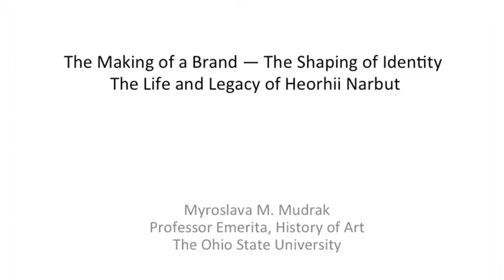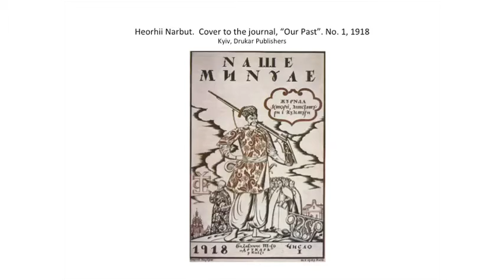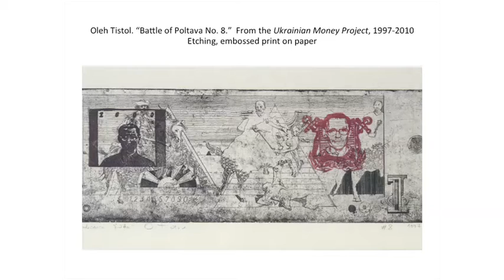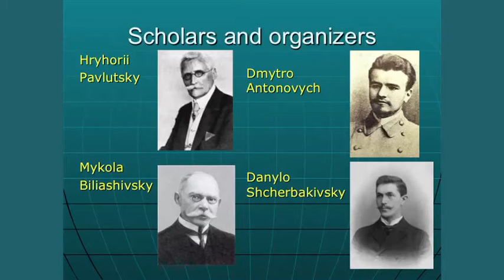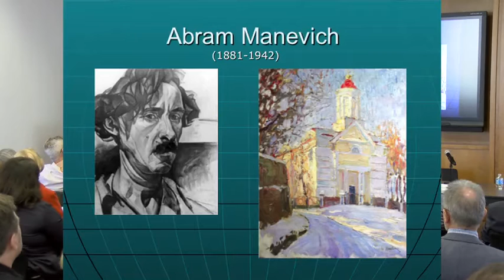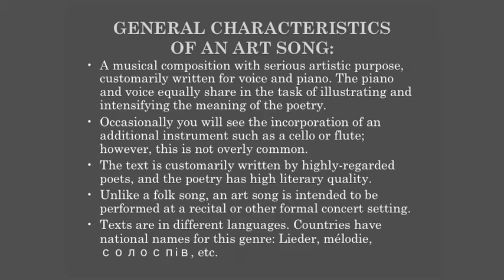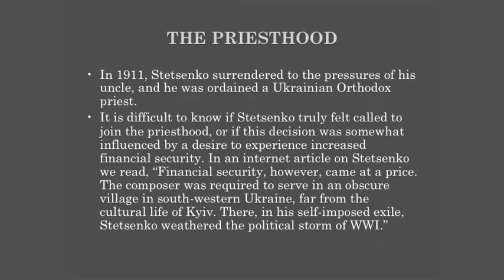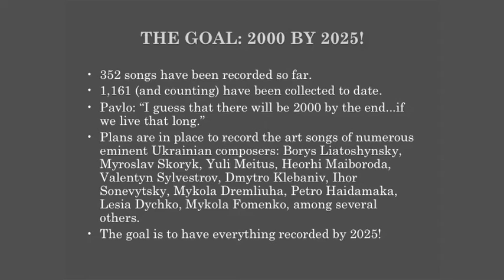Ukrainian Statehood 1917–21: Institutions and Individuals – Panel III (3/22/17)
Chair: Ambassador Valeriy Kuchynskyi; Participants: Myroslava Mudrak “The Making of a Brand—The Shaping of Identity: The Life and Legacy of Heorhii Narbut”

Marko Stech “An ‘Academic Revolution’: The Ukrainian State Academy of Arts and Kyiv Conservatory in the Revolutionary Kyiv of 1917-19”

Melanie Turgeon “Broken Harp Strings: The Art Songs of Kyrylo Stetsenko and the Ukrainian Art Song Project”